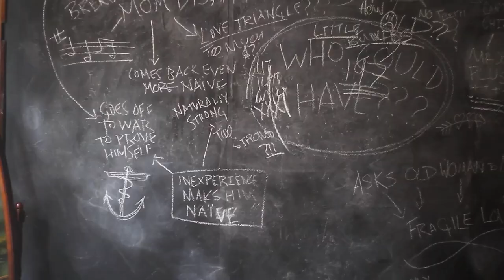"Mr. Bellpond" Wins 2 Student Emmys for Best Comedy and Best Director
BYU student film "Mr. Bellpond" won a "student Emmy" for Best Comedy and director A. Todd Smith was honored as Best Director during ceremonies March 31, 2012. Read more about this and other award-winning BYU films

Behind the scenes footage provided by BYU Broadcasting, which will feature Mr. Bellpond this fall in a  new series "Art Work"

 The film tells the story of Mr. Bellpond, a famous playwright and composer who, after mysteriously losing his wife, locks himself in his home for 23.7 years, until an anonymous letter gives him enough hope to move on with his life.

Smith co-wrote "Mr. Bellpond" with his wife, Amy Leah Nelson Smith, while they were engaged. They married in between production days on the film, which follows the story of a man who mysteriously and tragically loses his wife.

The film is set in the 1800s and follows Mr. Bellpond's efforts to emerge from despair when someone comes forward with evidence that his wife may yet be alive. The mysterious informant tells the hermit of 23 years that he must compose a new masterpiece if he wants more detailed information.

Shooting mostly took place in an empty period home in Ogden, a major challenge given the 160-mile roundtrip drive from Provo for students and their production equipment. In addition to writing the film with her husband, Amy Smith also did all the production design, which included the monumental task of creating a home that felt and looked every bit like the home of a hermit living in the 1800s.

"It was a difficult and stressful film to make, but it was definitely worth it," she said. "Of course, I am in love with the director, so that helped."
A. Todd Smith said the film is about grieving, overcoming grief and having the hope to move on -- subjects close to his heart ever since his father passed away in 2006.

"The experience of losing my father very highly influenced how my wife and I approached the story," he said. "For a film to be good, I feel like the director has to have a very personal connection to the film. I hope anyone that has had personal loss or grief can have a personal connection to Mr. Bellpond."

Film faculty Tom Russell served as an adviser to "Mr. Bellpond" and said the film displays some of the highest quality student work ever produced at BYU.

"The design is terrific, the performances are very strong, and at every point it's just a really fine film," he said. "I hope A. Todd gets to make a lot more movies so I can go and see them."

Video feature produced by BYU University Communications
Producer Julie Walker
Photographer Brian Wilcox
Editor Sarah Butler
Mr. Bellpond behind the scenes footage courtesy of BYU Broadcasting (and the "Art Work" series, premiering this fall on BYUTV)
Mr. Bellpond footage courtesy A. Todd Smith